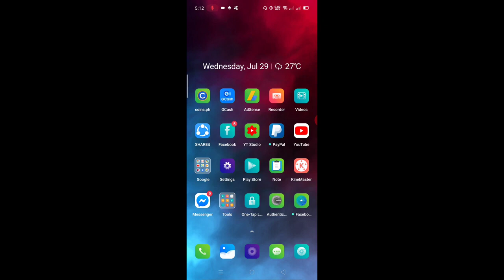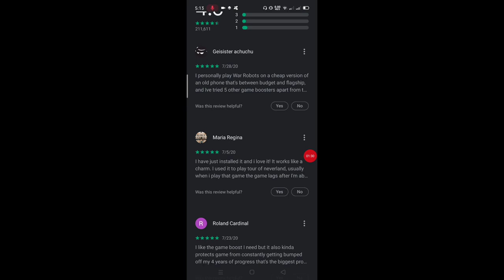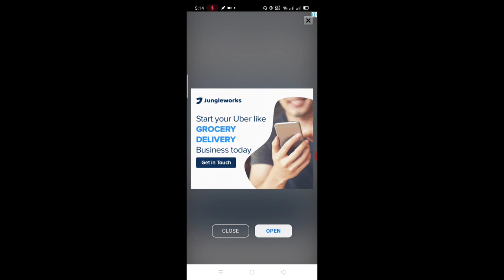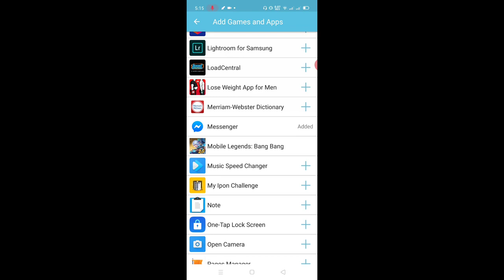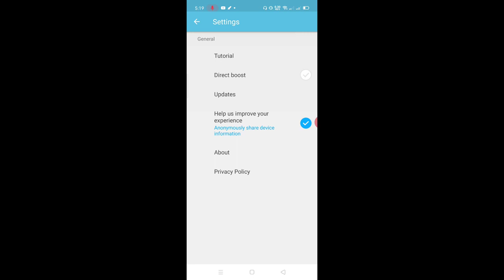PAANO PABILISIN ANG ANDROID MO?